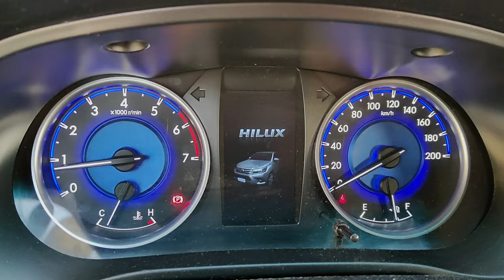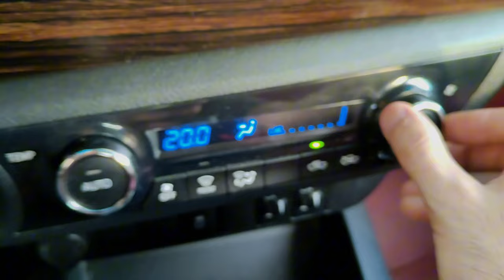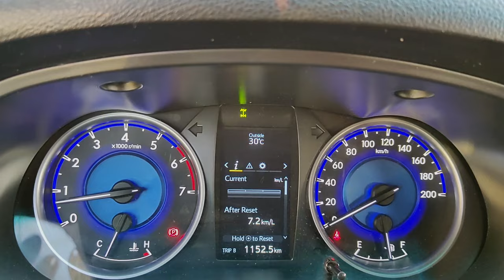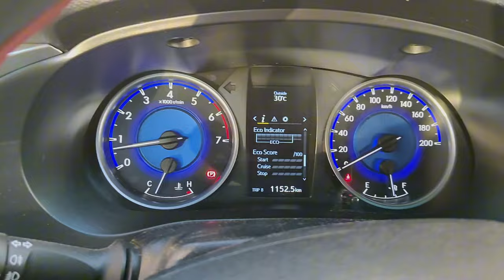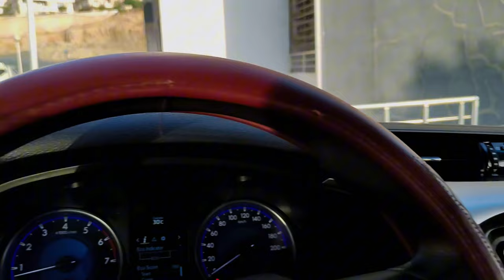Review Toyota Hilux 😍 لێخوڕین و ڕیڤیو کردنی مەرزیە بۆ یەکەم جار ❤️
سڵاوی خوای گەورەتان لێبێ هاوڕێیانی ئەزیز گەڕامەوە لاتان لە ڤیدیۆیەکی زۆر جیاواز کە بۆ یەکەم جار
سەیارەی ڕاستی ڕیڤیو ئەکەم 😍

 ‏‏‎‏‏‎إِنْ شَاءَ اللّٰه بە دڵتان ئەبێت 💙

تا کۆتایی بینەر بن زۆر سپاستان ئەکەم 😍

(  ڵایک و سەبسکرایبت بیر نەچێ بۆ بەردەوام بونم ) 😍

❤️ بینێرن بۆ هاوڕێ و دۆست و ئەزیزانتان ❤️

Toyota
Toyota Hilux
Toyota Hilux 4×4
Toyota Hilux 2019
2019 toyota hilux 4×4
Review Toyota Hilux 2019
Toyota Hilux 4×4 Review
toyota hilux test drive
toyota hilux 2019 Test Drive
test drive
Driving Toyota Hilux 2019
manual transmission
funny video
toyota hilux funny video
toyota hilux speed
how much power toyota hilux
how to driving manual transmission
ڕیڤیوی مەرزیە بە کوردی
لێخوڕینی مەرزیە
لێخوڕینی مەرزیە 2019
باسکردنی مواسەفاتی مەرزیە